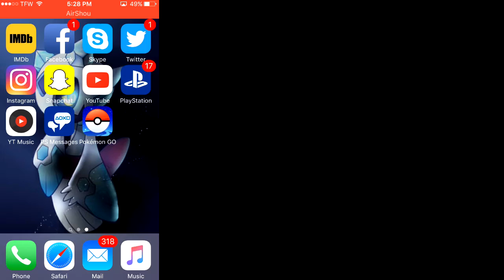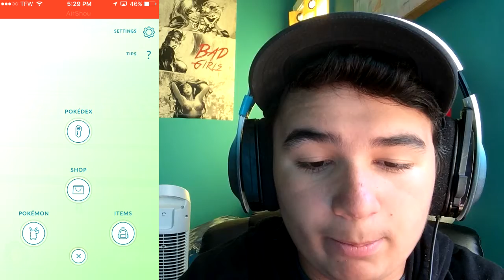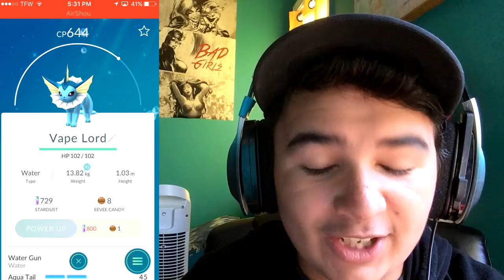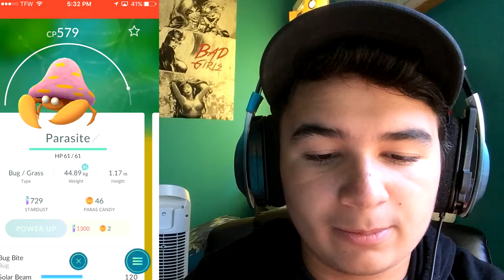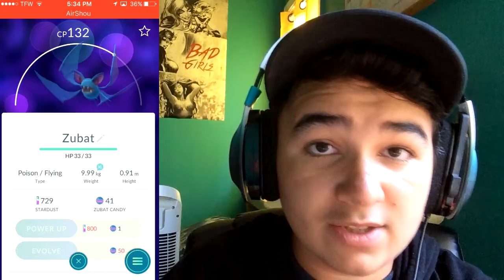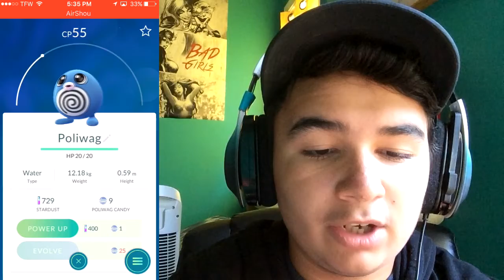My Pokemon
I show you my Pokemon I have so far on Pokemon Go. Hope you Enjoy;)!!!